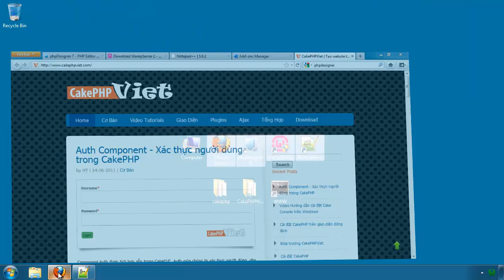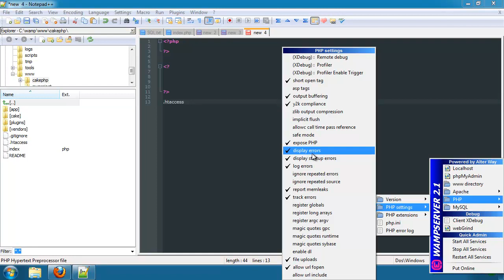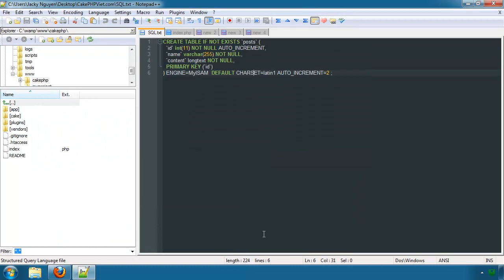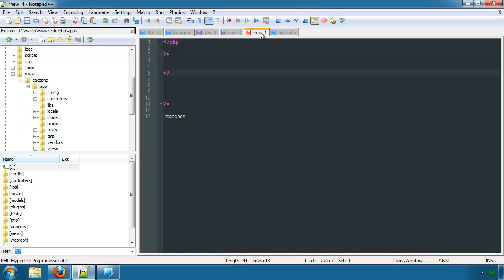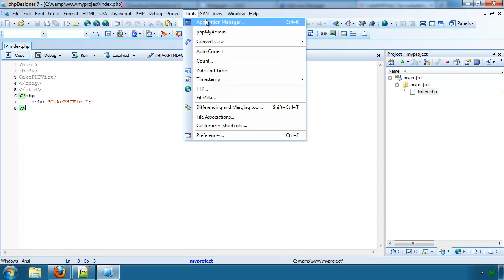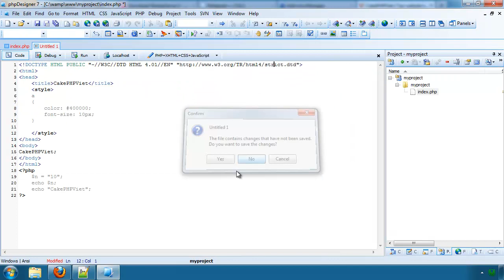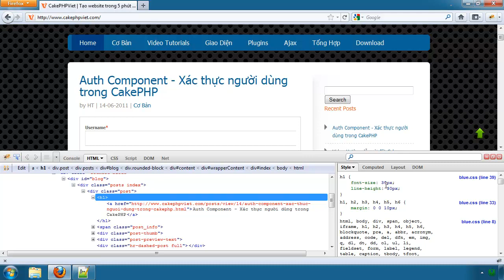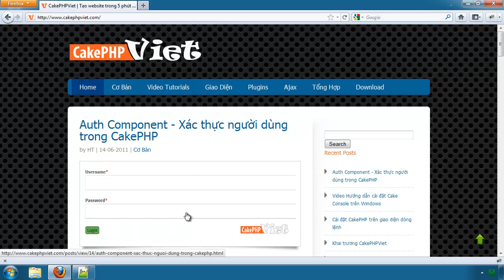Giới thiệu những phần mềm tốt nhất cho lập trình trên CakePHP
Lưu ý: các phần mềm được đánh giá theo tiêu chí sở thích cá nhân sau một thời gian sử dụng. Tôi không chịu trách nhiệm đối với các bạn sử dụng hay không sử dụng những phần mềm này.